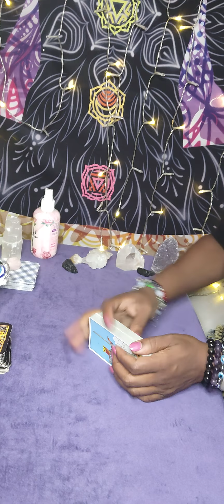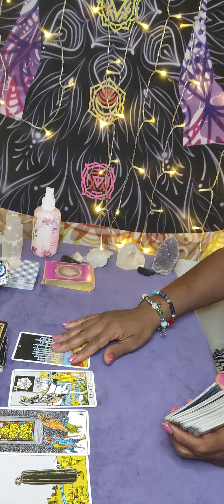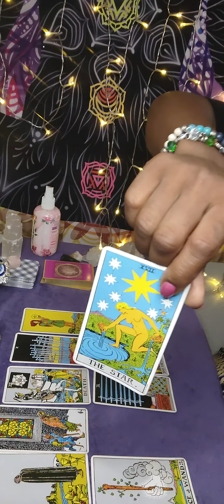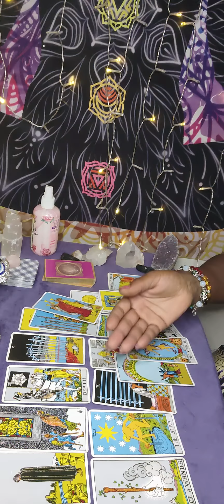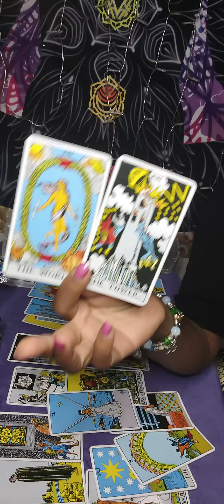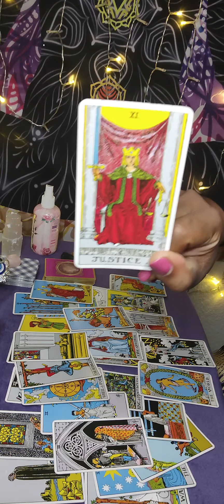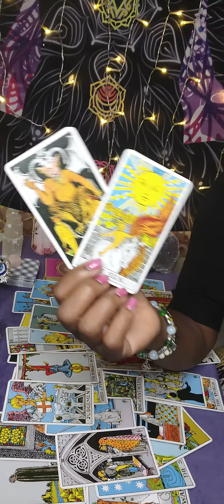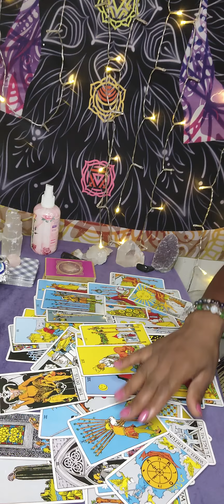Gemini ♊ can't believe they F'd this up royally now they're so sad and depressed 😮‍💨 u were the one